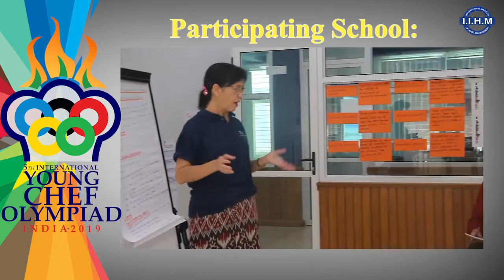YCO 19 | TEAM MYANMAR | Myanmar Institute of Tourism and Hospitality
Cheftestant OMAR FAROOK@ZIN KO NAING from Tourism and Hospitality Training Center will represent Myanmar and mentor Chef Lwin Ko Oo is here to spearhead the team at the 5th International youngchefolympiad 2019. Mr Paul Penfold, Tourism HRD Adviser and Technical Co-ordinator of the Myanmar Institute of Tourism and Hospitality wishes the team Best of Luck.
[RC]